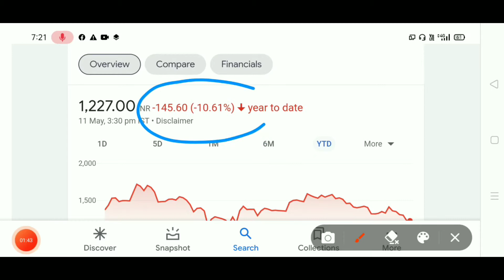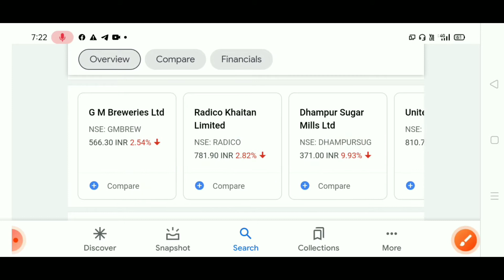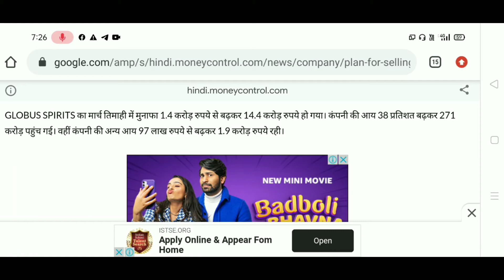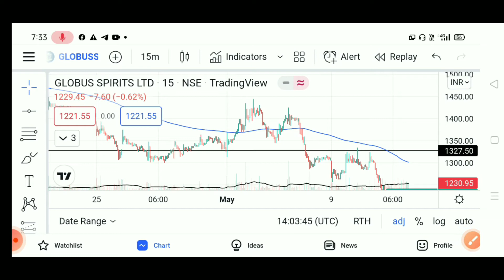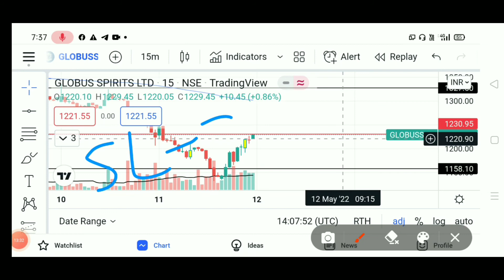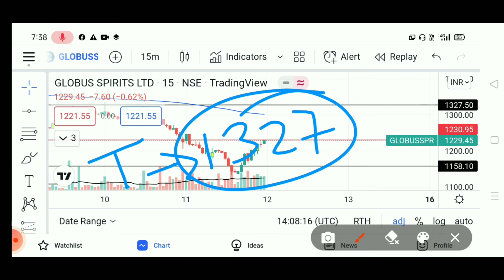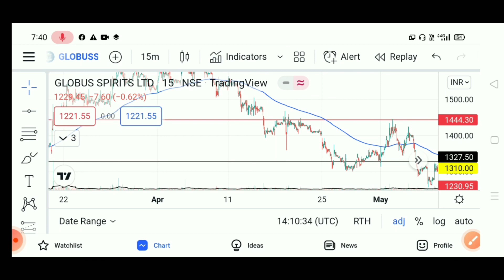Globus Spirits Share Latest News( ऐसे शेयर बनाते है करोड़पति ) 🔴 Globus Spirits Share analysis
Follow me -